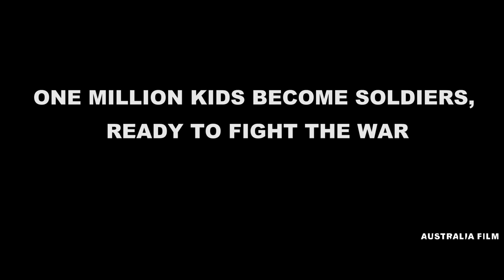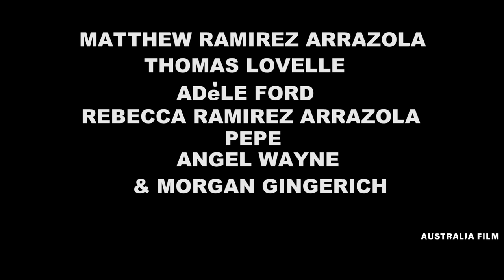The Winter Soldier Teaser Trailer (2016) - Matthew Ramirez Arrazola, Thomas Lovelle Movie HD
First live action film
watch the first official trailer of the winter soldier FIRST LOOK
(COMING SOON)

THIS IS NOT FROM Marvel's Captain America: The Winter Soldier

Cast - Matthew  Ramirez Arrazola As Alex &
         - Thomas Lovelle As Ben